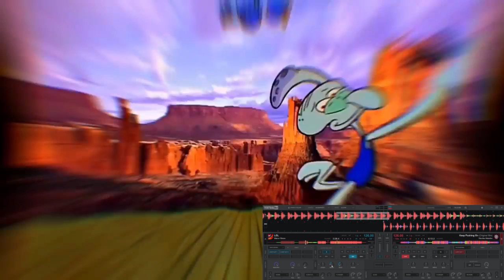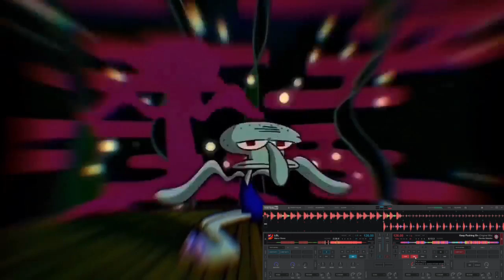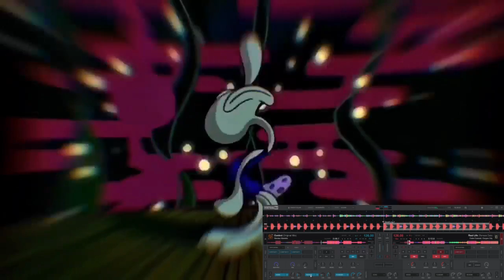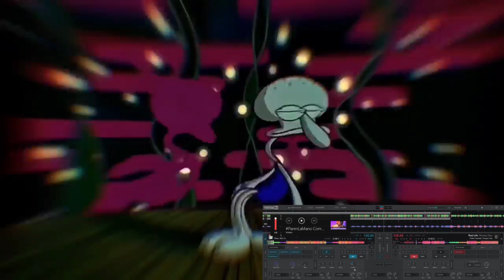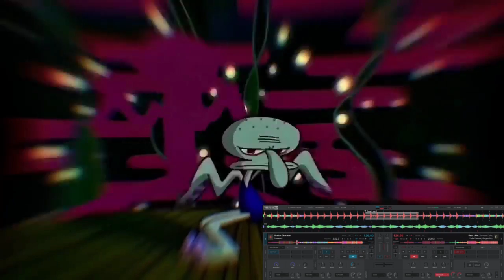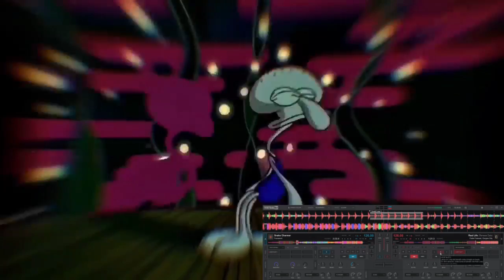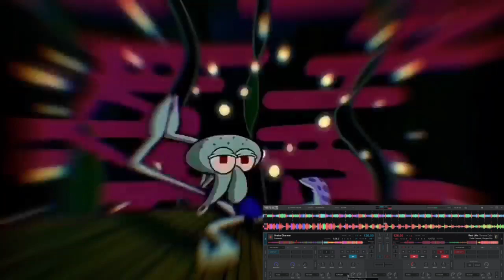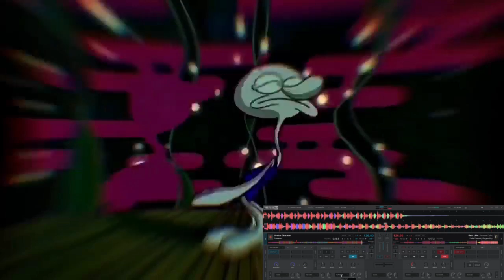Llera Tech-House DJ set 3 (pc-mouse)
canciones
Marco Strous- LOL (Original mix)
Nicolau Marinho- Keep Pushing On (Original mix)
Nicolau Marinho- Control (Original mix)
Duke Dumont, Gongon City- Real Life (Terrace Dub) ft. Naations
Riton & Kah-Lo- Fake Id
Fourword -Snake Charmer